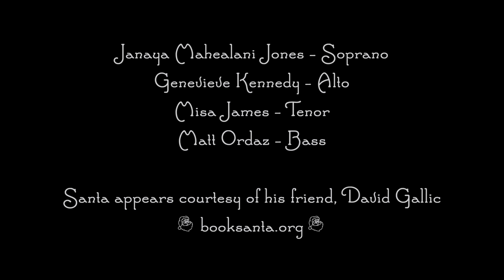Santa's Nice List - The Christmas Song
Words & Music - Robert Wells &. Mel Tormé

Santa visits us courtesty of his friend, David Gallic